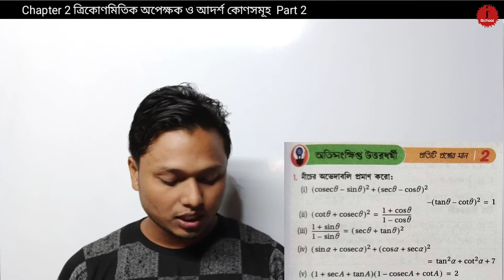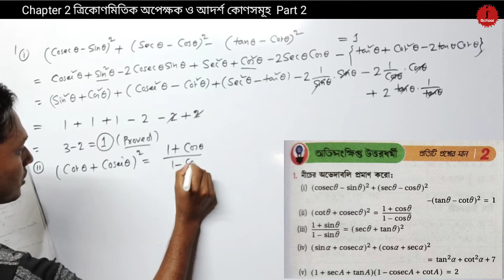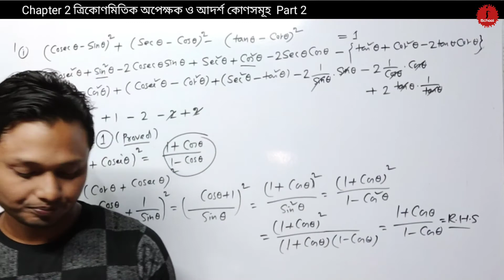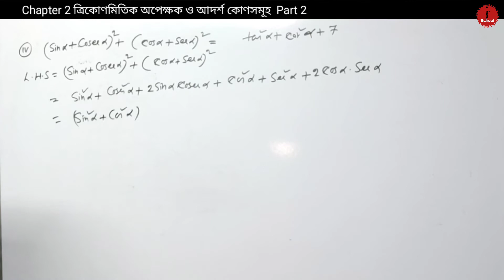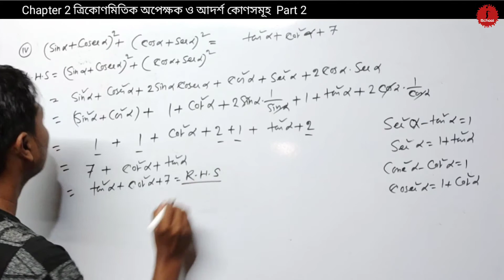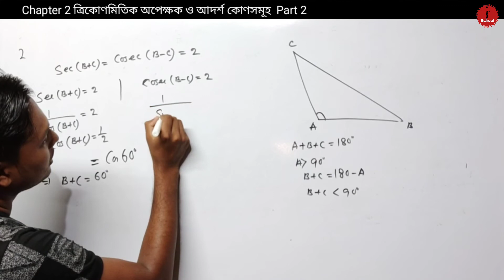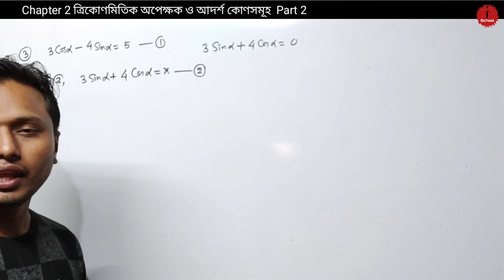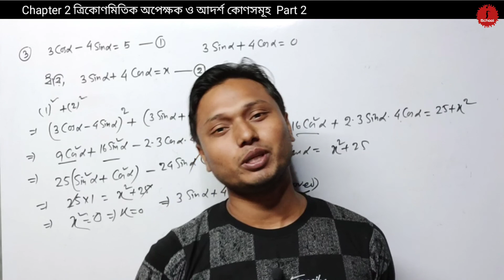Chapter 2 ত্রিকোণমিতিক অপেক্ষক ও আদর্শ কোণসমূহ // Part 2 //অতি সংক্ষিপ্ত 1-3 //Class 11 // SN Dey